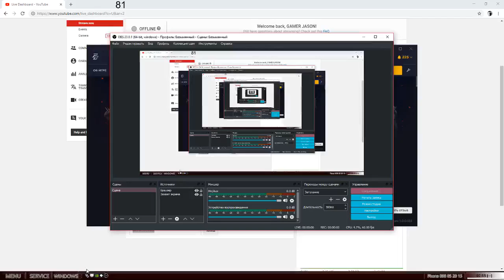PIRANYA KARAPETYAN Live Stream